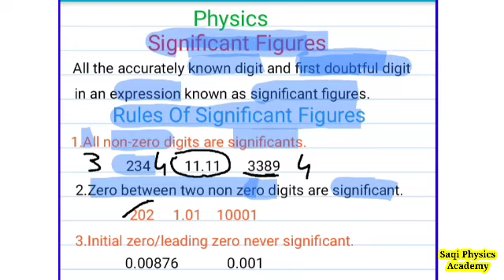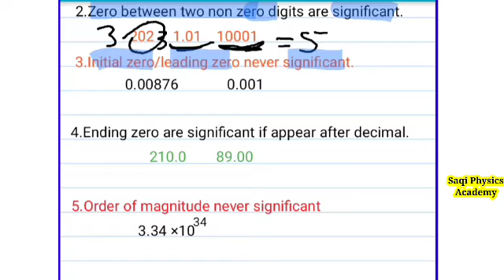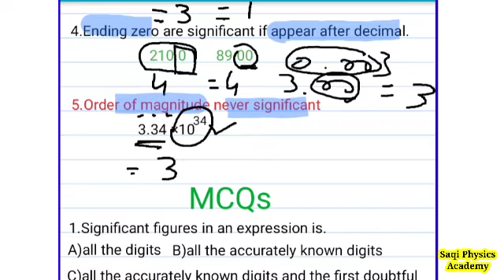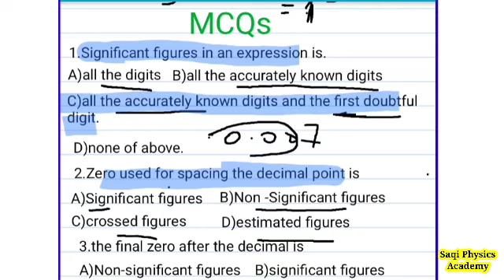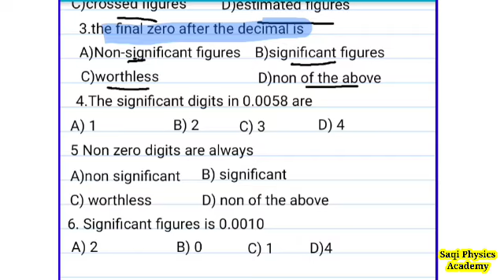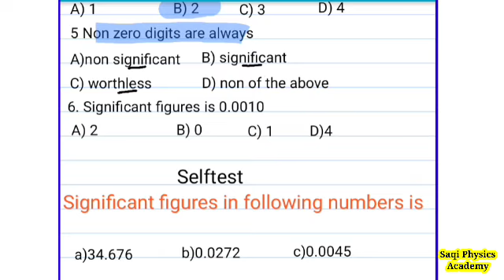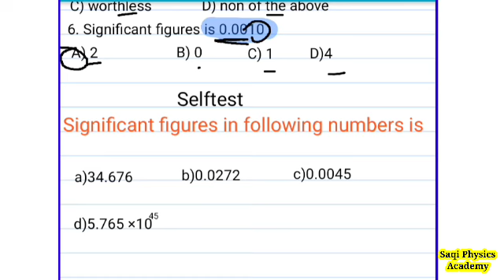Significant figures and its rules and MCQs||definition of significant figures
Significant figures and its rules||definition of significant figures
in this video saqi physics academy discuss the significant figures and relate mcqs and its rules.
this video recorded in urdu/english/hindi.